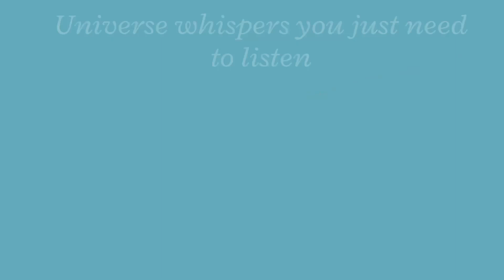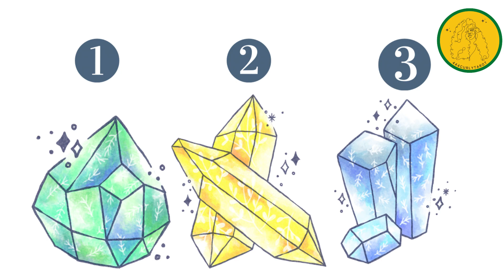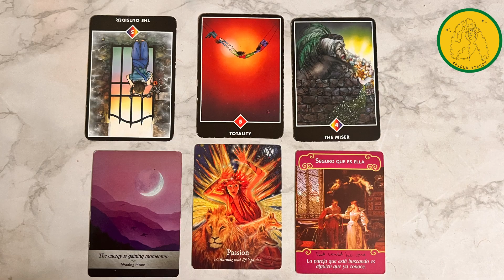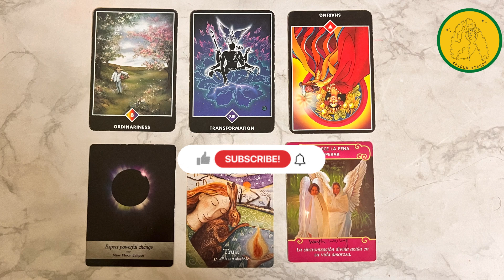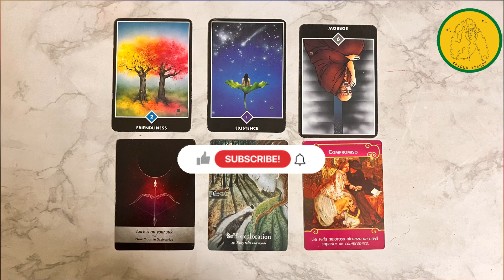What Will Happen Now?🤔 Weekly Predictions- Pick A Card Reading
Hi
My name is Aayushi Bhargava and I go by name of 444curlytarot on Instagram and hinditarot YouTube channel

🌸Paid readings available on calls, audio and video modes 🌸

🧚🧚🧚🧚I also provide free reading, manifestationtechniques and daily card pull messages at my instagram channel🧚🧚🧚🧚

Today pickacardreading is about what Will happen LM coming week
It is general reading so take what resonates and for personal readings feel free to reach me out on details shared above

I will provide you channelled messages from universe as guidance for betterment of life.

The time stamps are-
Pile 1️⃣ 01:07
Pile 2️⃣ 03:48
Pile 3️⃣ 06:52